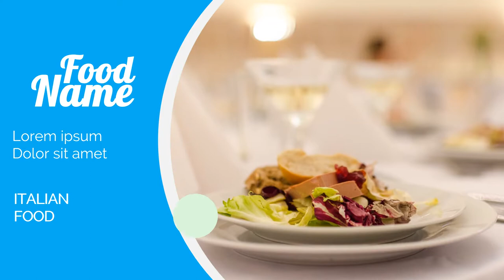Restaurant - Jasa Video Promosi Restoran, Foods, Penjualan Bumbu Dapur, Iklan Restoran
KUMPULAN CONTOH VIDEO KAMI
2. CONTOH VIDEO FASHION SHOW
5. CONTOH VIDEO PERSONAL BRANDING
7. CONTOH VIDEO COMPANY PROFILE
8. CONTOH VIDEO PROMOSI MASAKAN
9. CONTOH VIDEO IKLAN KENDARAAN
10. CONTOH VIDEO UCAPAN, UNDANGAN

2  Restaurant   Jasa Pembuatan Video Restoran, Foods